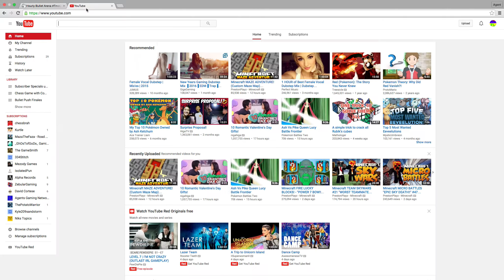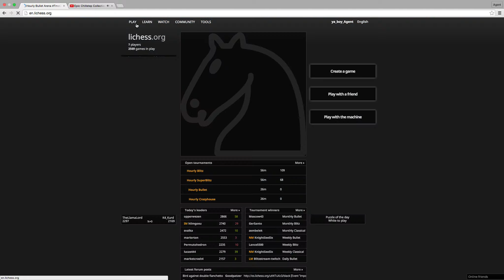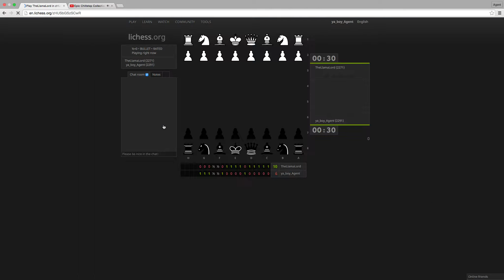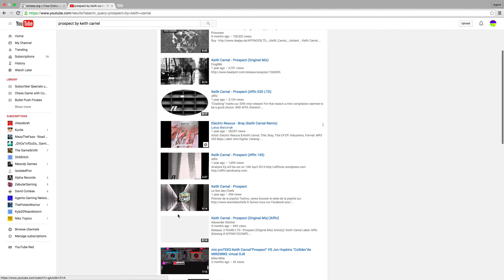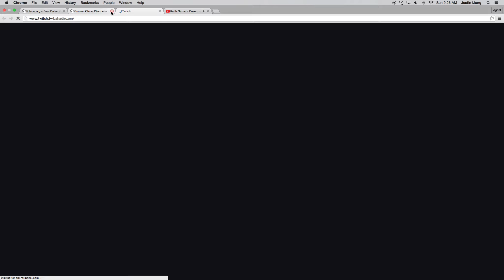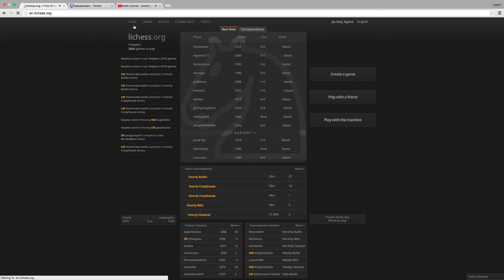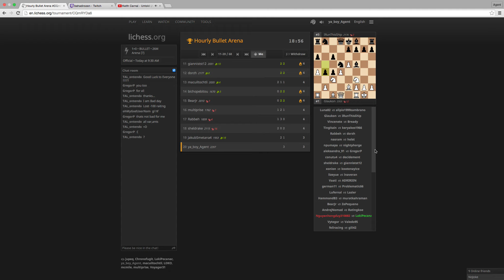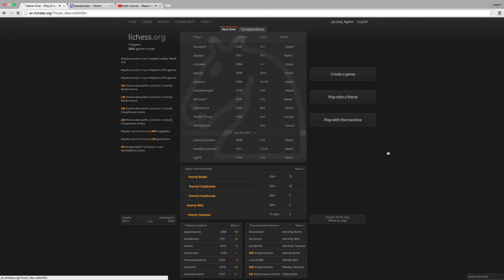What Ive been experiencing...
TILLLLLLLLLT